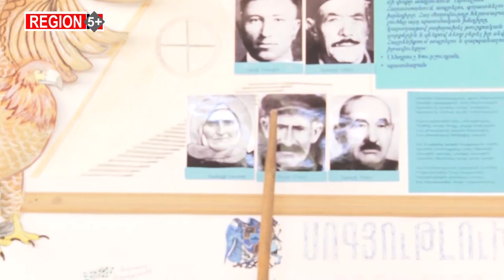Լինել-չլինելու շրջապտույտում. մայիսի 28-ը՝ վերածննդի եւ անկախ պետություն կրտելու երազանքի հենքը